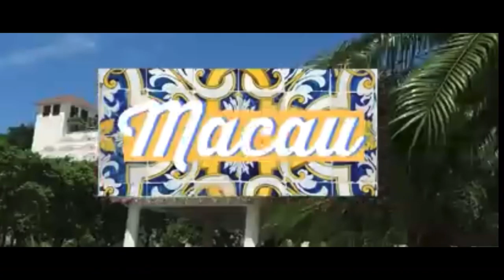Empowerment Technology: A Travel Vlog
Credits to the real owner of the Music that has been used.

Have a great life! Ciao!